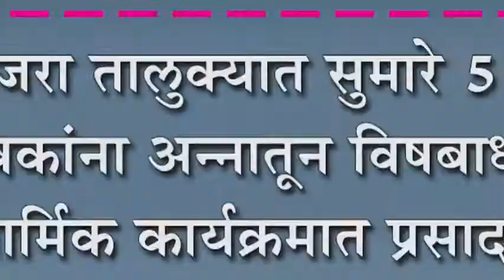आजरा तालुक्यात सुमारे ५० भाविकांना अन्नातून विषबाधा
आजरा तालुक्यात सुमारे ५० भाविकांना अन्नातून विषबाधा : धार्मिक कार्यक्रमात प्रसाद खाल्यानंतर विषबाधा